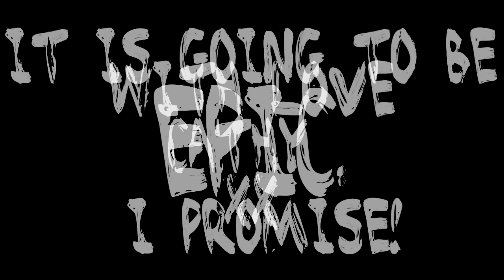Bradley&Colin || If I had you... [FOR EMILY]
DONT YOU WANT TO BE AS CHEERFUL AS THESE TWO ADORABLE MEN???

woo, this is for Emily(eemily5L)! She recently got her account suspended, which was AWFUL. I know that it is so hard to loose practicly everything, so I decided to cheer her up a little... and this is how it worked :P

Emily: I told you already, but.. I love your videos and so appreciate that you are my subber! You have no idea how mush I adore you sweet comments, especially for Merthur videos - you cheer me up a lot, and I guess, its my turn!

Hope you enjoy and... smile more, people :D